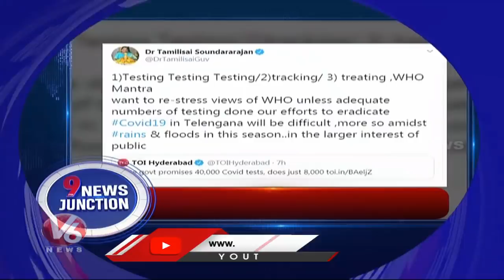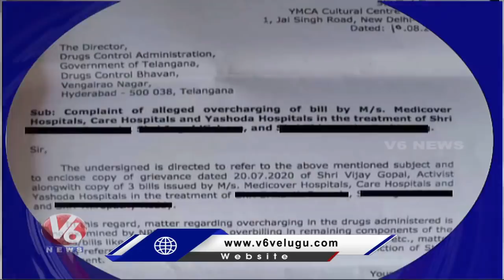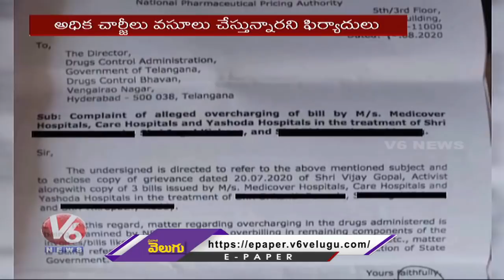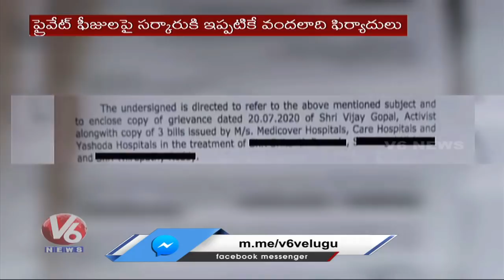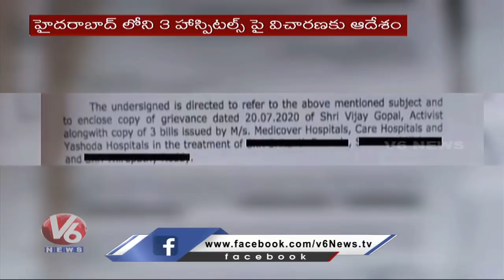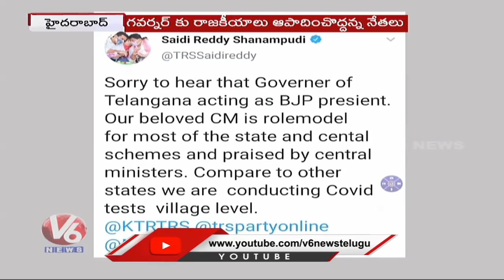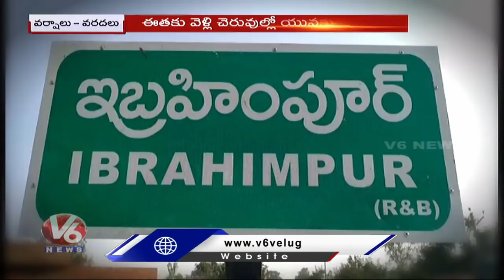Central Govt Serious On Private Hospitals | Sushant Rajput Singh Case To CBI | V6 News Of The Day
Todays News Of The Day Is About Central Govt Serious On Private Hospitals Overcharging For Treatment In Hyderabad, And Sushant Rajput Singh Case To CBI.